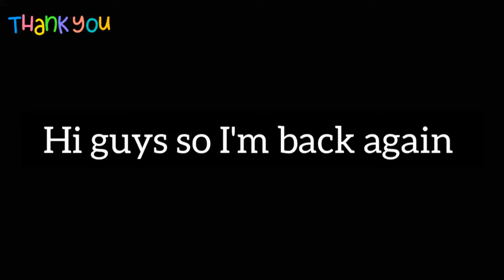GIVE AWAY LOAD!! LEGIT PO ITO CLICK IT IF YOU WANT TO JOIN..